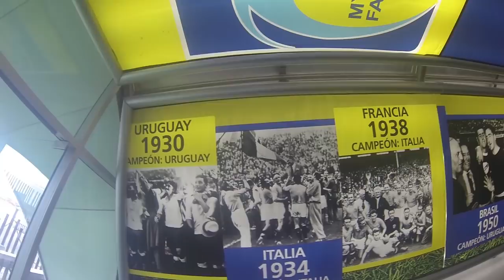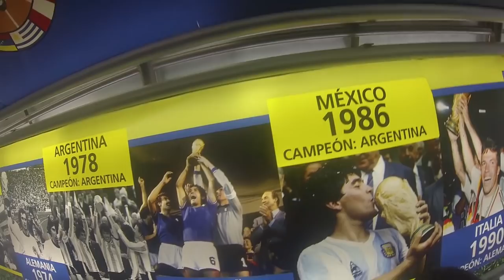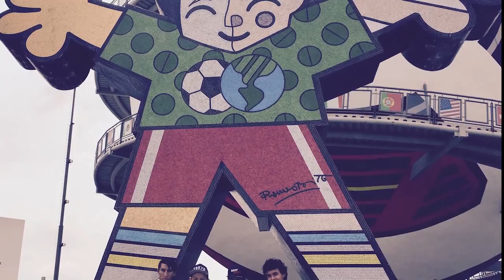Crushing it on the courts in Mexico! - MEXICO PANNA TOUR Ep. 6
I follow the panna and the panna is in Mexico!

Love & Respect